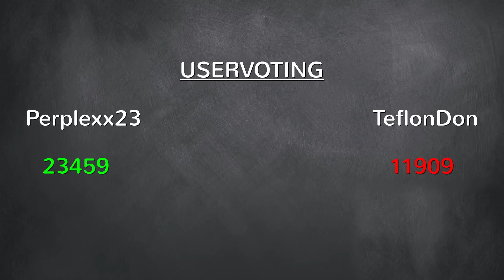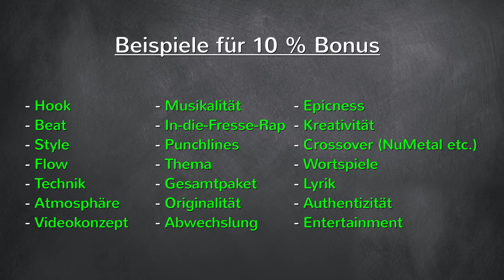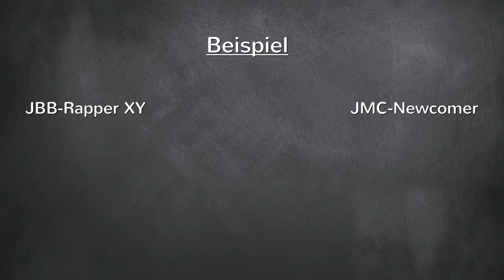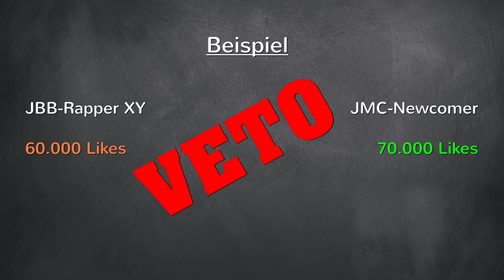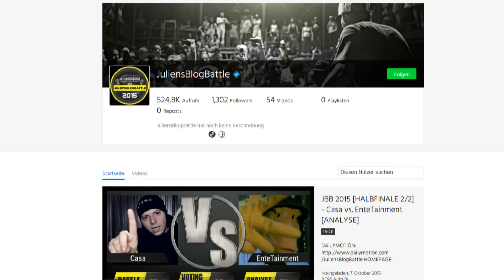JuliensMusicCypher - UPDATE #1 | JMC